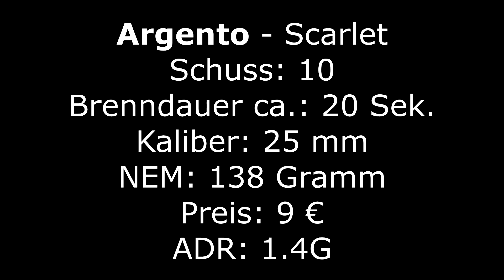[4K] Argento Scarlet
Kleine Batterie mit Corollaweiden und roten Blinkern. Wie ich finde etwas dünn.

Der Artikel wurde nach folgenden Kriterien bewertet:
Ausbreitung: 4
Dichte des Effekts: 2
Standzeit: 4
Farben: 3
Steighöhe: 4
Preis/Leistung: 3
Eigene Meinung (x2): 3

Schaut gerne auch auf Instagram vorbei.